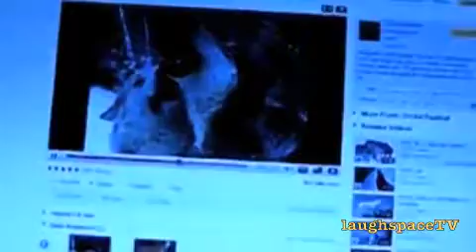Funny Pomeranian Puppy